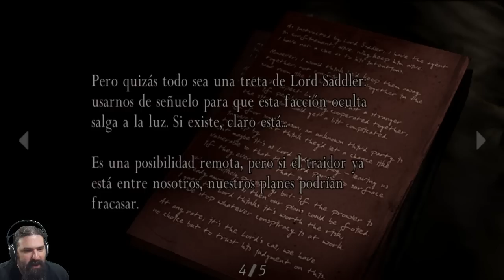Resident Evil 4 #2